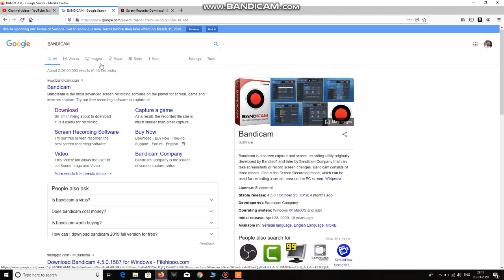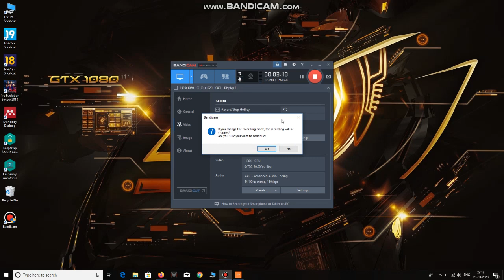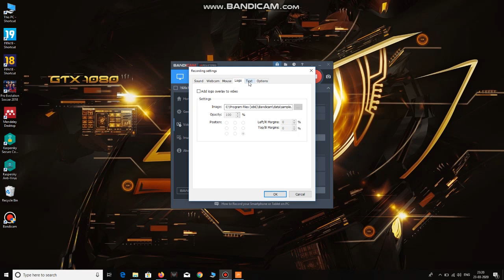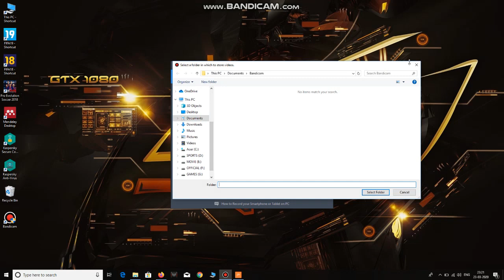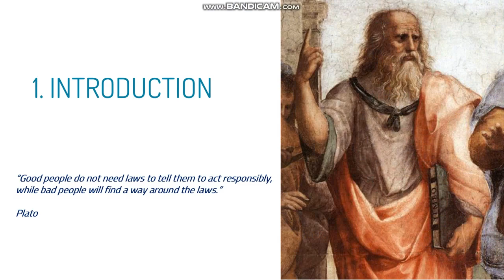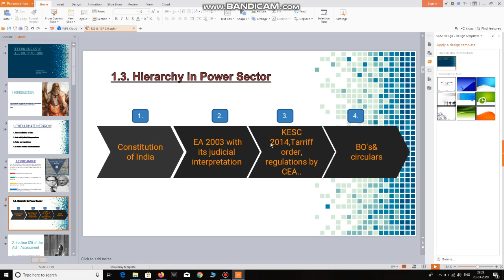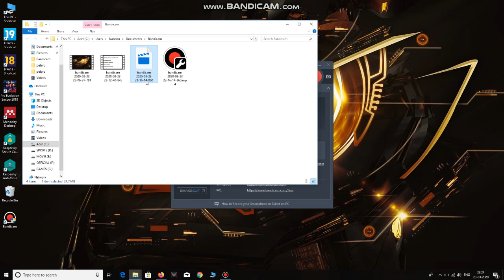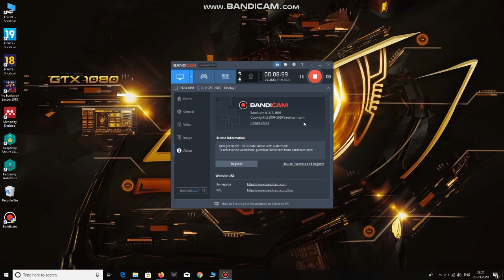E-PRESENTATION TOOL FOR TEACHERS(MALAYALAM)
BANDICAM FOR E- PRESENTATION